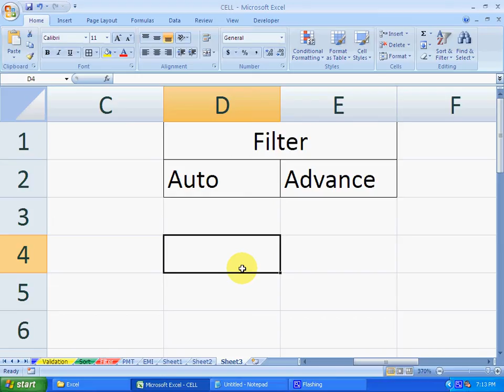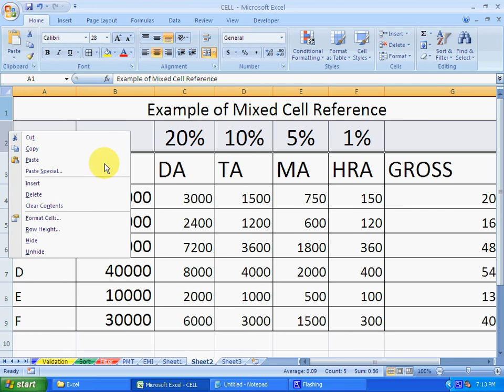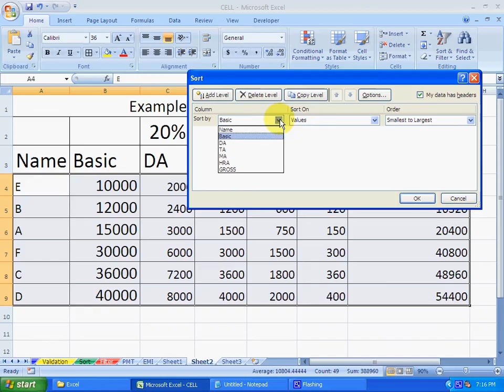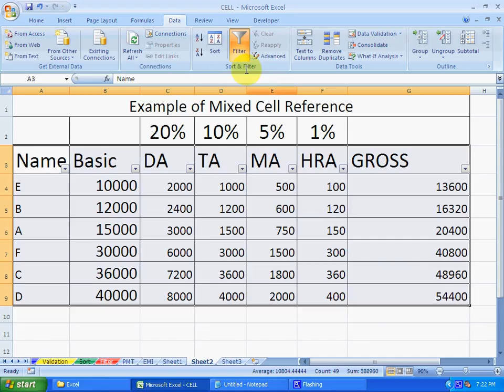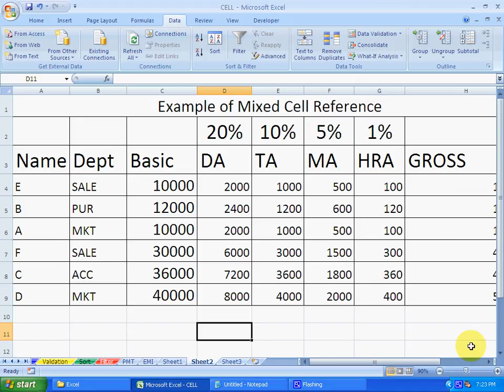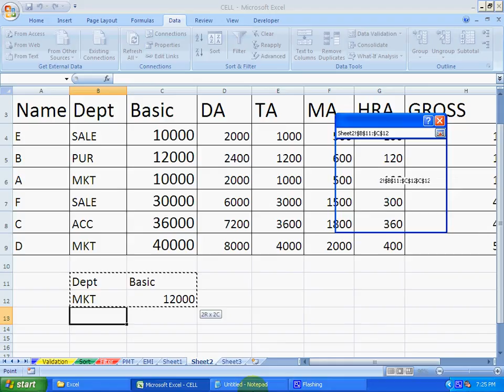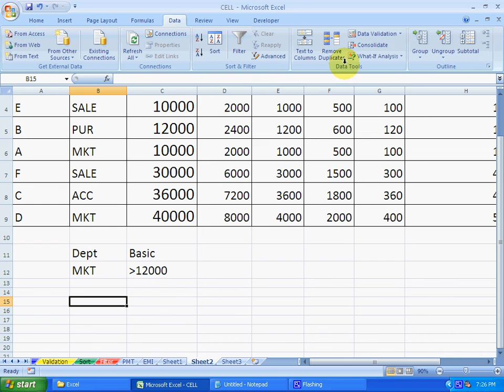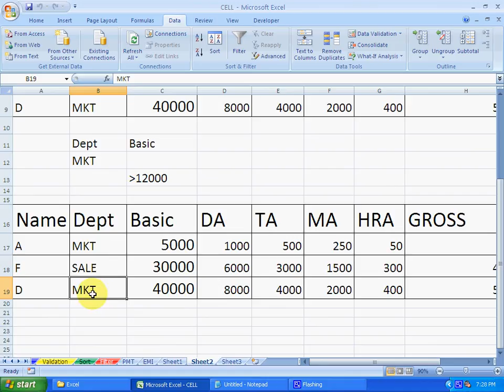Microsoft Excel Tutorial in Bengali (Part-9) (How to filter excel sheet)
In this video you will learn how to filter a table or row or column or data in excel.
Filter is two types one is Auto Filter and other is Advance Filter (Custom Filter). I used Salary table for filtering the data of excel